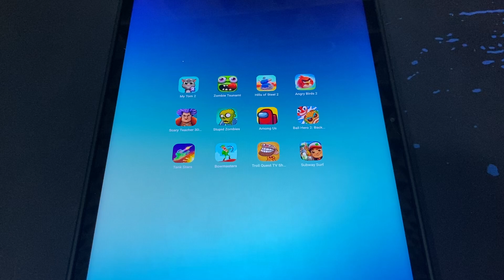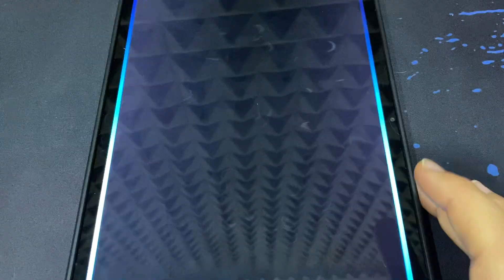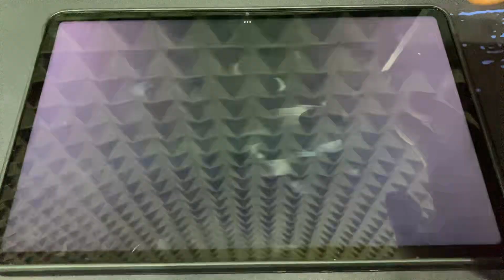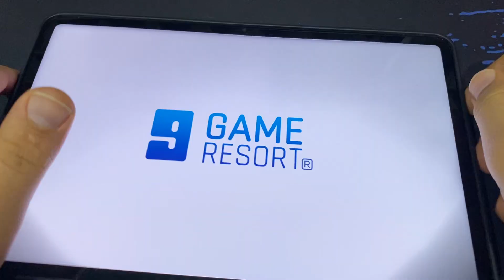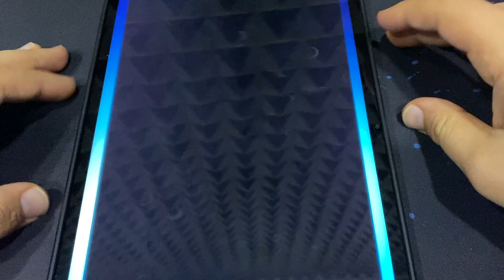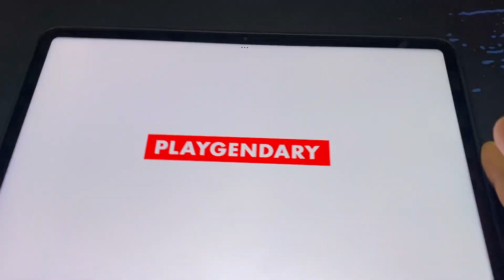My Tom 2,Zombie Tsunami,Hills of Steel 2,Scary Teacher 3D,Stupid Zombies,Troll Quest,Bowmasters